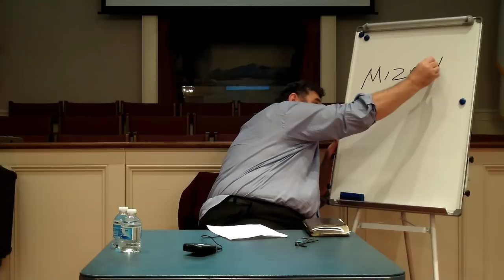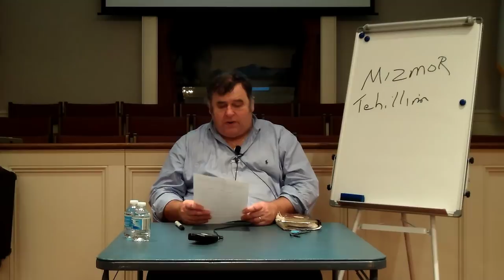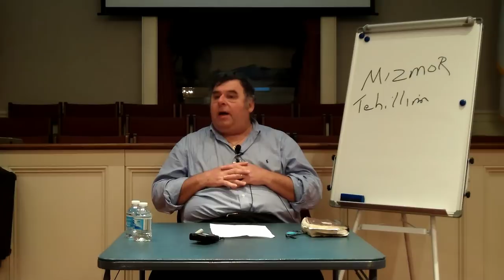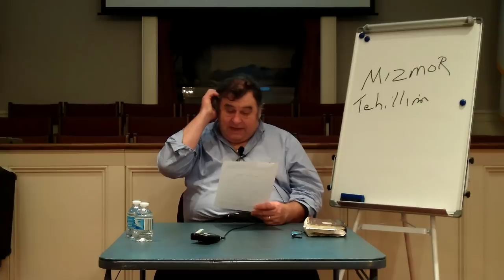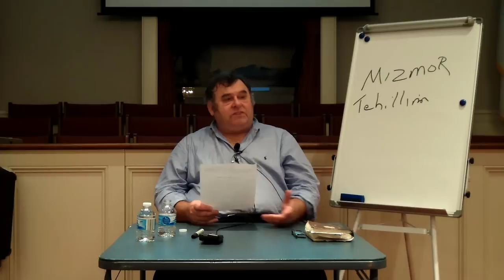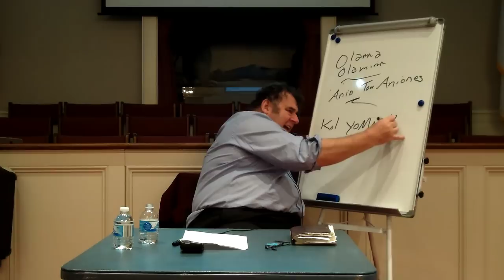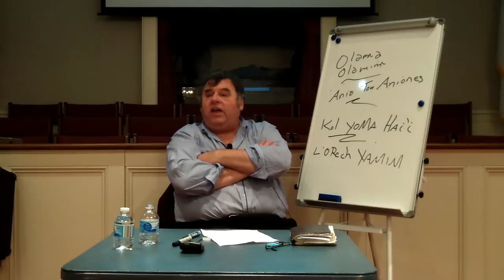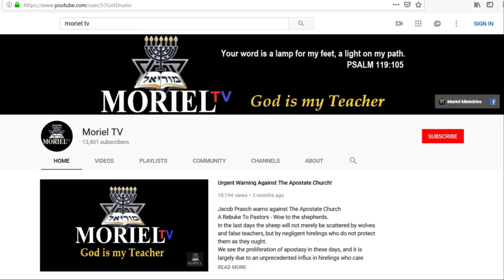Jesus In The Old Testament #4 (Psalm 23)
James Jacob Prasch
Filmed October 13-15, 2019 @ North Wadesboro Baptist Church in North Carolina